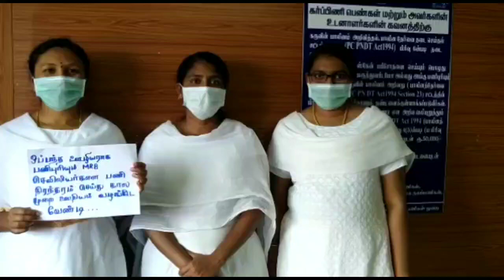சர்வதேச செவிலியர் தினத்தில் செவிலியர்கள் நூதன முறையில் போராட்டம் !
சர்வதேச செவிலியர் தினத்தில்  காலமுறை ஊதியம் மற்றும் பணி நிரந்தரம் செய்ய கோரி,எம்.ஆர்.பி ஒப்பந்த செவிலியர்கள் கோரிக்கை அட்டை அணிந்து பணி செய்து நூதன முறையில் போராட்டம் செய்து வருகின்றனர்.

கடந்த 2015ஆம் ஆண்டு முதல் தமிழக அரசு, மருத்துவ பணிகள் தேர்வாணையம் மூலம் சுமார் 10,000 செவிலியர்களை போட்டித் தேர்வின் மூலம் ஒப்பந்த அடிப்படையில் ரூபாய் 7700 க்கு பணி அமர்த்தியது. 2 ஆண்டு கால பணி முடிந்ததும் அவர்கள் காலமுறை ஊதியத்திற்கு  ஈர்க்கப்பட்டு பணி நிரந்தரம் செய்வதாக அரசு உறுதியளித்து உத்தரவிட்டது. ஆனால் 5 வருடங்கள் ஆகியும் பணி நிரந்தரம் செய்யாமல் ஒப்பந்த முறையிலே வைத்துள்ளது.
நிரந்தர செவிலியர்களுக்கு இணையாக செவிலியர் பணியை ஒப்பந்த செவிலியர்கள் செய்துகொண்டு வருகின்றனர். கடந்த 2018 ஆம் ஆண்டு ஒரு பொதுநல வழக்கில் சென்னை உயர் நீதிமன்றம்  சம வேலை செய்யும் செவிலியர்களுக்கு சம ஊதியம் வழங்க வேண்டும் என்றும் அதை பரிசீலிக்க கமிட்டி ஒன்றும் அமைக்கப்பட்டது.ஆனால்
நீதிமன்றம் உத்தரவிட்டும் அரசு சம வேலை செய்யும் எம்.ஆர்.பி ஒப்பந்த செவிலியர்களுக்கு நிரந்தர செவிலியர்களுக்கு இணையான ஊதியம் வழங்காமல் வெறும் ரூபாய் 14000 மட்டுமே தொகுப்பு ஊதியமாக வழங்கி வந்தது. மேலும் பணியில் சேர்ந்து 5 வருடங்கள் முடிந்தும் இந்த அரசு எம்.ஆர்.பி ஒப்பந்த செவிலியர்களுக்கு பணி நிரந்தரம் வழங்கவில்லை. இந்நிலையில்,கொரோனா தடுப்பு பணியிலும் இந்த செவிலியர்கள் நிரந்தர ஊழியர்களுக்கு இணையாக பணி செய்தும் ஊதியத்தில் பாரபட்சம் காட்டும் இந்த அரசு காலமுறை ஊதியம் வழங்க கோரியும்,பணி நிரந்தரம் செய்ய வேண்டியும் எம்.ஆர்.பி ஒப்பந்தத் செவிலியர்கள் கோரிக்கை அட்டை அணிந்து பணி செய்து மாநிலம் தழுவிய போராட்டம் நடத்தி வருவது குறிப்பிடத்தக்கது.